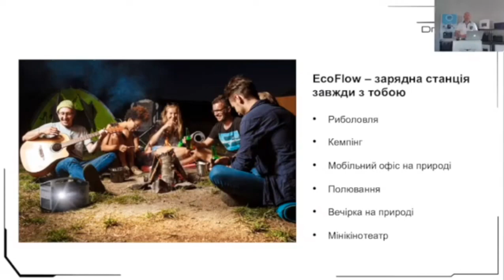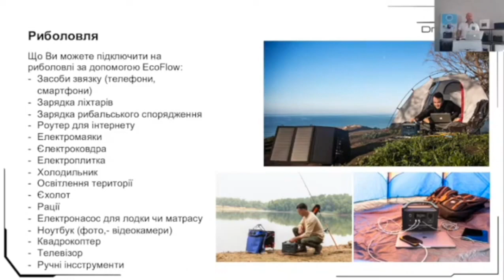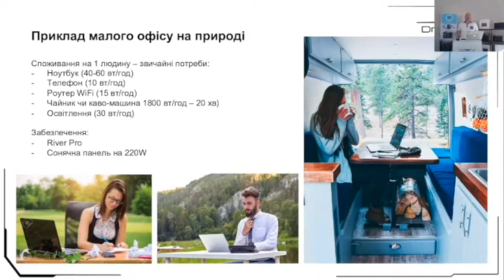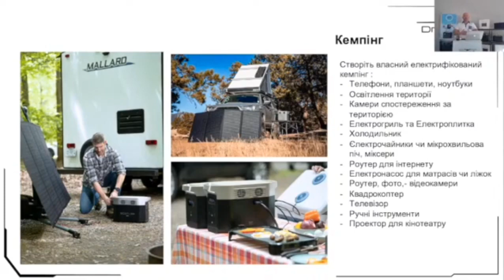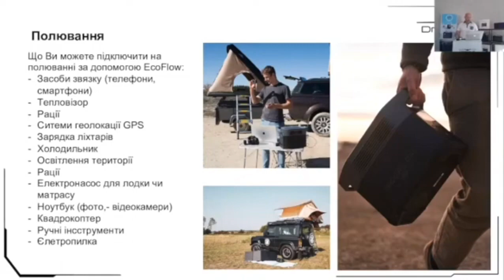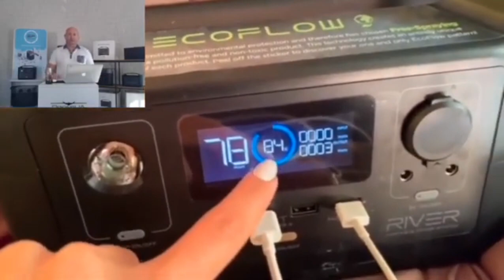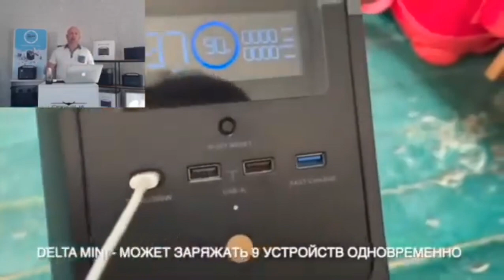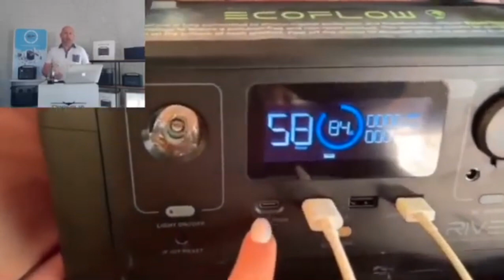Webinar "Portable energy for those who love traveling, camping or fishing"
"Portable energy for those who love traveling, camping or fishing: endless possibilities with EcoFlow"

Now you can make your stay outside the city or "away from civilization" as comfortable as possible, and most importantly, energy-safe.

You can guarantee the power supply of your electrical devices anywhere, anytime, and most importantly, for an unlimited period of time. Work with a laptop, power a phone, an electric grill or a travel refrigerator without being limited by the “socket” of a centralized power supply.

We invite you to join the online session, where we will share practical experience and useful tips for using EcoFlow portable charging stations together with experts in the field of fishing and sports tourism.

Let's discuss:
⚡️ technological possibilities opened up by EcoFlow stations of the RIVER and DELTA lines;
⚡️ which model of portable charging station is best to choose for a long trip;
⚡️ how to organize an autonomous portable power plant using solar panels and stations;
⚡️ what devices and what power can be powered by portable EcoFlow stations in nature.